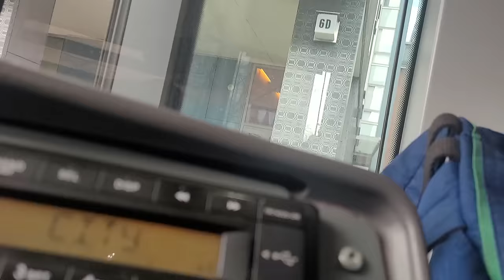Helsingin raitiolinja 8 Saukonpaasi-Arabia. Helsinki tramline 8.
Tervetuloa raitiovaunumatkalle. Welcome to the tramjourney.

Helsingin raitiolinja 8. Helsinki tramline 8.

Linja 8/line 8: Jätkäsaari-Ruoholahti-Töölö-Sörnäinen-Arabia.

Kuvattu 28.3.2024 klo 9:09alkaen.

Filmed on 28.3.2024 from 9:09 am.